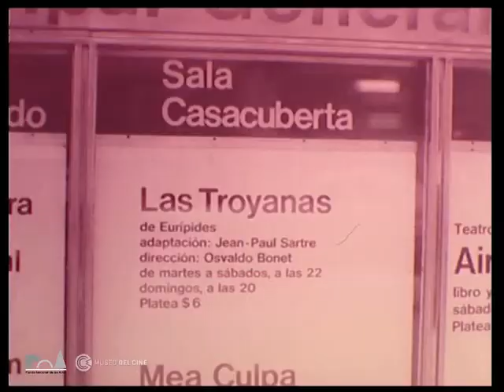Artes y Letras Argentinas - María Rosa Gallo, 1972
María Rosa Gallo habla sobre su personaje en "Las troyanas" de Eurípides, estrenada en la sala Casacuberta del Teatro San Martín, en este noticiero de 1972 producido por el Fondo Nacional de las Artes y conservado por el Museo.